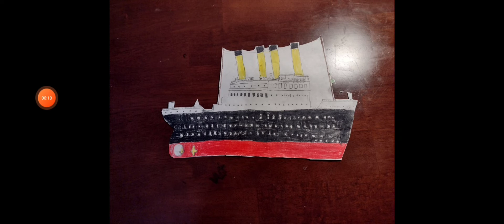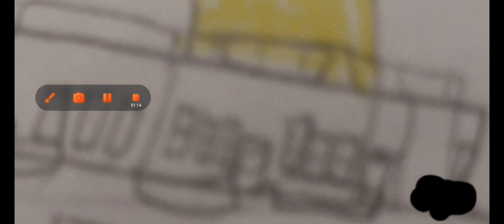Titanic Before vs after Part 1 (Exterior)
In this video I showed you the Titanic before vs after Exterior. This video is 2 minutes long. See you guys!!